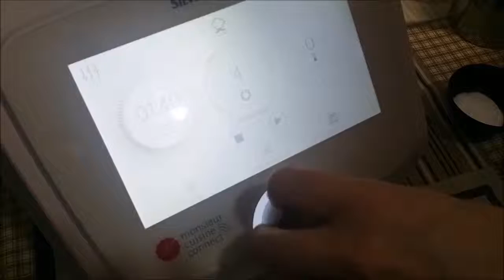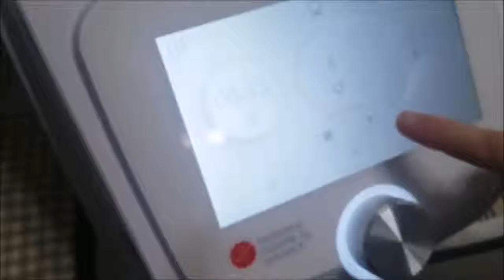Ricetta Pizza con Mister Connect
La Ricetta della Pizza a lunga lievitazione con MonsieurCuisine Connect